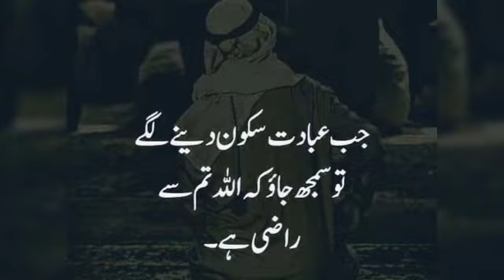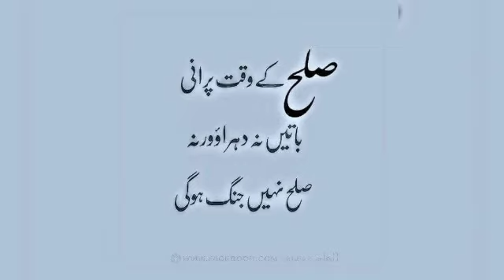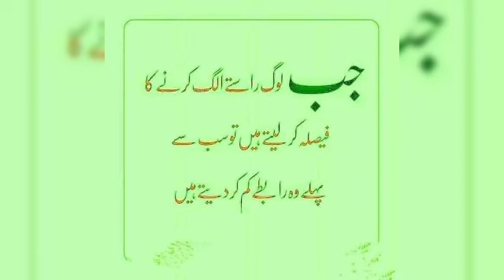Collection Of Hazrat Ali Quotes in urdu | Hazrat Ali Ke Aqwal zareen | Hazrat Ali Quotes about life